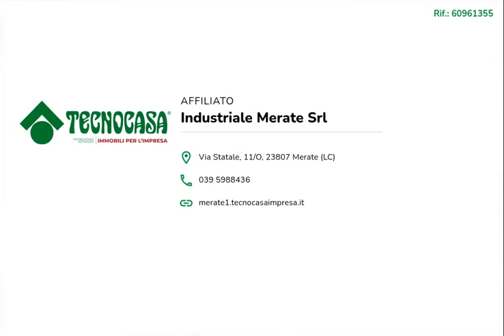CERNUSCO LOMBARDONE - IN VENDITA - Negozio di ca 52 mq.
Proponiamo in vendita un negozio con superficie di circa 52 metri quadrati, disposto al piano terra di una struttura condominiale di due livelli.

La soluzione misura circa 52 metri quadrati, disposti su di un unico piano terra, è suddivisa in due locali e possiede un servizio igienico. L'immobile è caratterizzato da una pavimentazione a piastrelle e presenta gli impianti di riscaldamento, l'impianto elettrico e l'impianto di illuminazione da revisionare. Possiede anche la controsoffittatura e la canna fumaria.

Il negozio si trova nel Comune di Cernusco Lombardone, lungo una strada di forte passaggio.